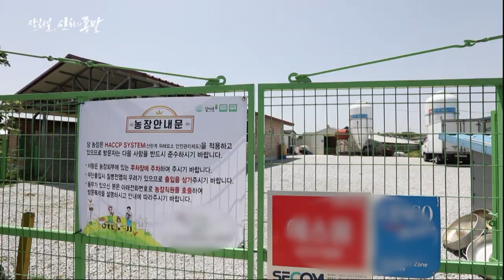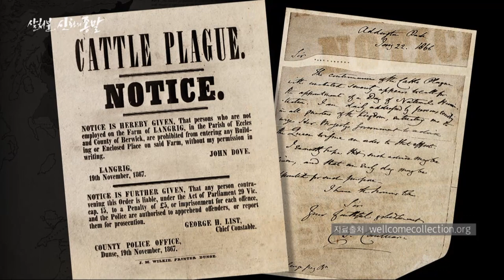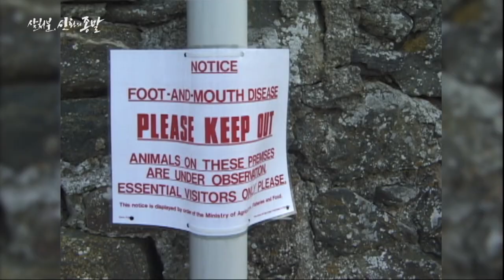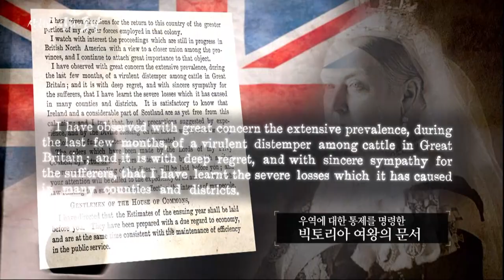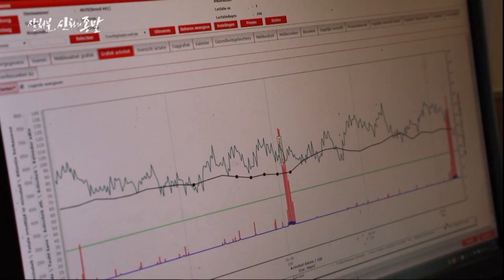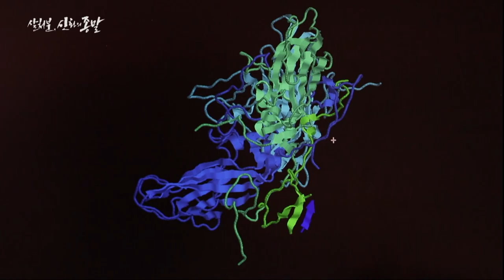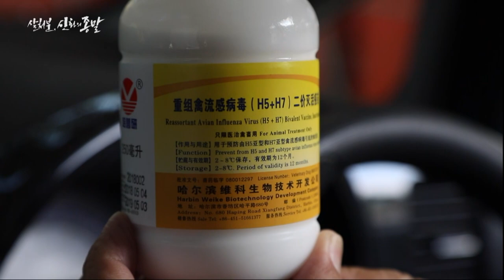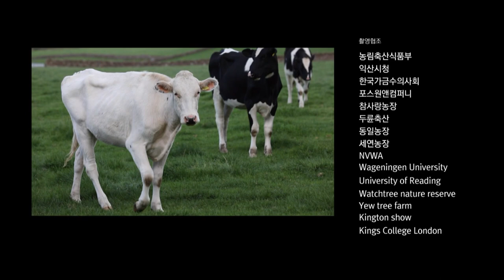가축 살처분, 과연 정답일까? / [46회 한국방송대상 지역다큐멘터리 수상작] 살처분, 신화의 종말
동물 ‘살처분’은 허구다!
우리가 알지 못했던 농촌의 동물 이야기
과학적이고 상식적이라 믿고 있던
동물 살처분의 허무한 근거와 역사
식량으로 전락한 동물들의 잔혹사를
도시에 사는 사람들에게 알린다!

MBC충북 창사 특집 다큐멘터리
[살처분, 신화의 종말]
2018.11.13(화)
저녁 8시 55분 방송